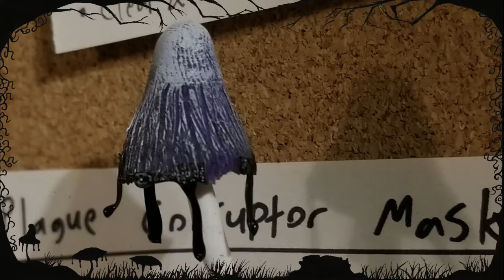Mushroom Push Pins